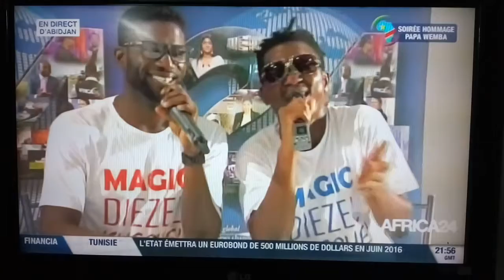MAGIC DIEZEL rend hommage à Papa Wemba sur le plateau de la chaîne de télévision Africa 24